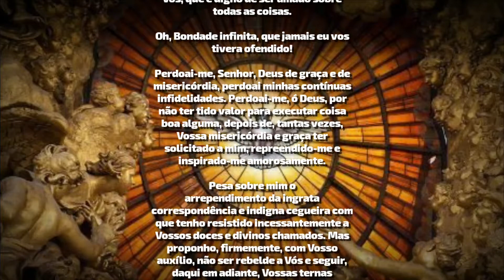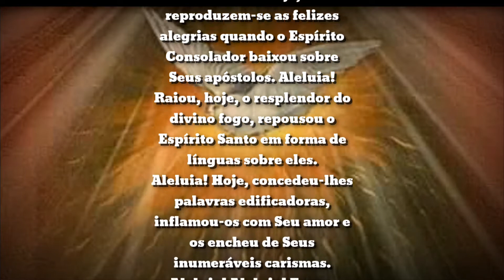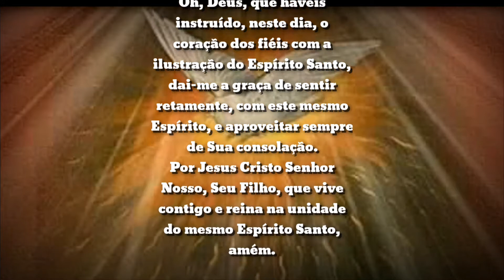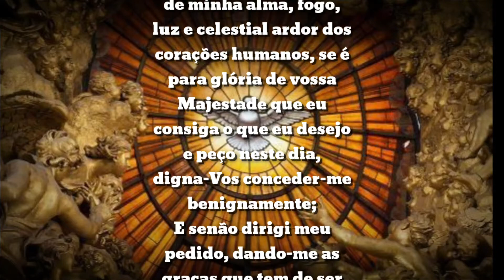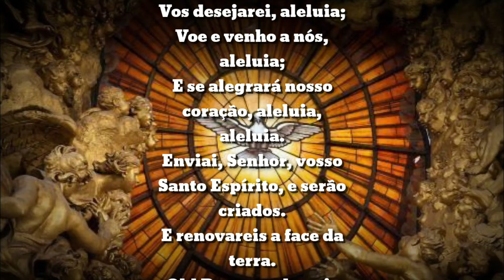NOVENA DE PENTECOSTES -9º DIA-| VIDA CARMELITA EREMITA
PAX TECUM +
9º DIA DA NOVENA DE PENTECOSTES, confira. Deus os abençoe poderosamente!!!